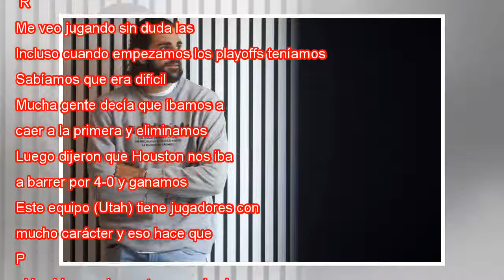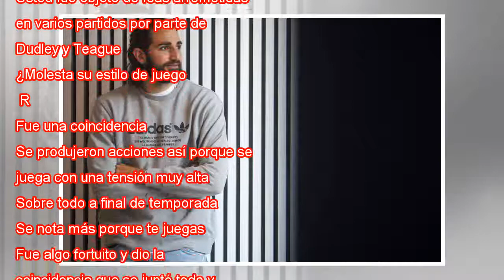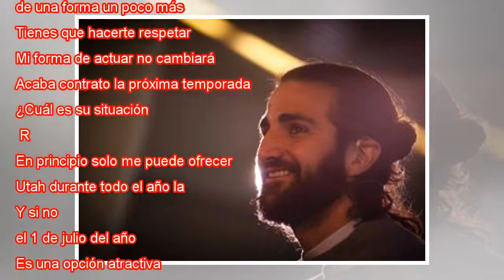Ricky Rubio: "Quiero obtener un disparo estilo bomba Navarro"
Ampliar foto Ricky Rubio posa tras la presentación de su campus. JUAN BARBOSA Ricky Rubio, a sus 27 años y en as su séptima temporada en la NBA, ha competido por fin en los playoffs de la NBA, se ha consolidado como uno de los pilares del equipo con ...